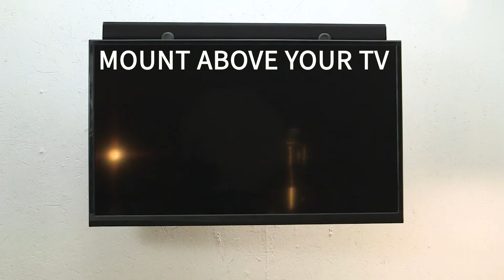MOUNT-SPSB5 Universal Soundbar Speaker Mount by VIVO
Ideal for both home and business use, these brackets mount securely to the VESA patterns on the back of your wall mounted TV, displaying your speaker directly above or below the screen for enhanced sound. The adjustable bracket design fits most soundbars, center channel speakers, and MTM speakers on the market.